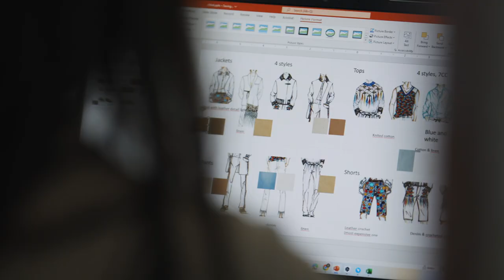IFM Paris｜Institut Français de la Mode: the Campus 🇬🇧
Discover the Campus of Institut Français de la Mode
9,000m²
1,300 students
78 nationalities
2,000 professionals in Executive Education
from vocational training to Executive MBA
Design / Management / Technical Savoir-faire

💚 FOLLOW US, JOIN THE IFM COMMUNITY
Suivez nous et rejoignez notre communauté !
💚 For general information and to follow all our news, visit our